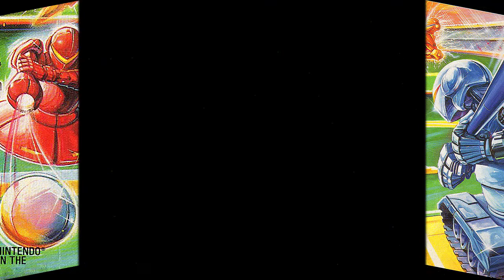Base Wars: Zerfalselect vs Detroit 03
In this video we have an explodingly good time! Also sorry for two basewars in a row but I didn't get the chance to record anything else yet!